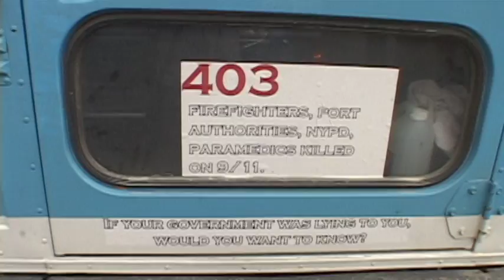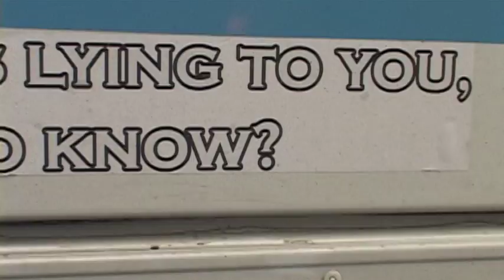(5 de 12) manif à Montréal: MOO2008 4 9/11 TRUTH